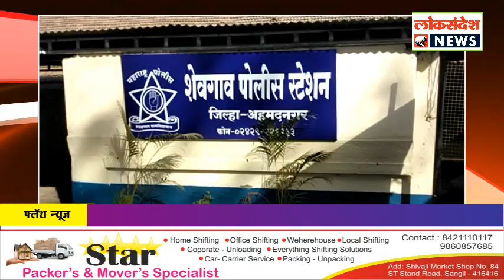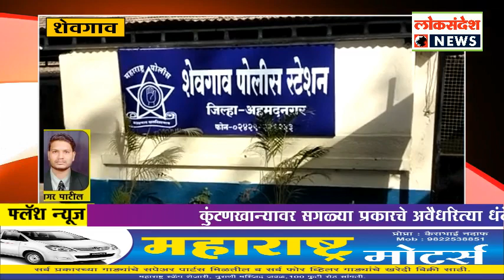शेवगाव - वेश्या व्यवसायावर पुण्याच्या फ्रीडम फर्म सेवाभावी संस्थेने उचलले ठोस पावले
शेवगाव शहराच्या वेश्या व्यवसायावर पुण्याच्या फ्रीडम फॉर्म सेवाभावी संस्थेने ठोस पावले उचलली आहेत शहरात वेश्या व्यवसाय हा नाबालिक मुलींकडून केला जातो अशी माहिती तीन आठवड्यापूर्वी फ्रीडम या संस्थेला मिळाली व दिनांक 21 फेब्रुवारी रोजी तत्काळ त्यांनी अमदनगर गाठून पोलीस अधीक्षक अहमदनगर यांना शेवगाव शहरात वेश्याव्यवसाय हा नाबालिक मुलींकडून व महिलांकडून चालवला जातो यांना त्या कुंटणखान्यातून मुक्त करण्यासाठी फ्रिडम फर्म या संस्थेला पोलीस अधीक्षक यांनी शेवगाव पोलिस स्टेशनचे पोलीस निरीक्षक व रामराव ढिकले यांची मदत घेण्यास सांगितले व अहमदनगर पोलीस कर्मचारी पण शेवगाव शहराकडे रवाना करण्यात आले व 21 फेब्रुवारी सायंकाळी साडेपाच वाजता फ्रिडम फर्म या संस्थेकडून बनावट ग्राहक बनवून शिवाजीनगर येथे पाठवण्यात आले व शिवाजीनगर शेवगाव येथे वेश्या व्यवसाय हा नाबालिक मुलींकडून चालविला जातो असे निदर्शनात आले व त्यावेळी पुण्याच्या फ्रीडम फॉर्म सेवाभावी संस्था यांनी शेवगाव यांच्या कुंटणखान्यावर फ्रिडम फर्म व शेवगाव पोलिसांच्या मदतीने छापे टाकण्यात आले त्या वेळी पोलिसांना एक सतरा वर्षाची मुलगी तिचे नाव काली हिंमत गुजरात राहणार कंजर वस्ती धारगड तालुका मालगड जिल्हा भीलवाडा राज्य राजस्थान हिला ताब्यात घेण्यात आले व त्या मुलीला विचारण्यात आले की तुला शेवगाव तालुका जिल्हा अहमदनगर राज्य महाराष्ट्र या ठिकाणी कोणी आणले तर कुंटणखान्यात सापडलेल्या नाबालिक मुलगी उत्तर दिले कि  प्रदीप मुसावत व शेखर सुपारे यांनी आणले असे सांगितले फ्रीडम फर्म या संस्थेच्या महिला कर्मचाऱ्यांनी कुंटणखान्यात सापडलेल्या मुलीची  अंगझडती  घेतल्यावर तिच्याकडे एक हजाराची नोट व एक पाचशेची नोट व डीलक्स निरोधचे 5 पाकिटे असा मुद्देमाल जमा करण्यात आला व अवैधरित्या कुंटणखाना चालवत असलेली प्रदीप मु सावंत व शेखर सुपारी यांच्यावर भा.द.वि.क 370 (३)व श्रिया व मुली यांची अनेतिक व्यापारास प्रतिबंधक अधिनियम सन  1956 चे कलम 3,4,5,6,7, तसेच लैंगिक अपराधापासून बालकांचे संरक्षण आधी. सन   2012  चे काय 18 प्रमाणे कायदेशीर कारवाई करण्यात आलेली आहे पण हा प्रश्न इथे संपत नाही तर शिवाजीनगर मधील कुंटणखान्यावर सगळ्या प्रकारचे अवैधरित्या धंदे चालतात त्यामुळे गुन्हेगारीला वाव मिळतो अशा प्रकारच्या अवैध धंद्यांवर प्रतिबंध घालण्यात आला पाहिजे असे शेवगावकर्यांैचे म्हणणे आहे